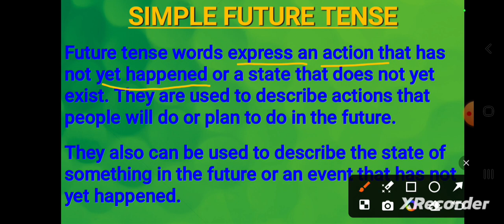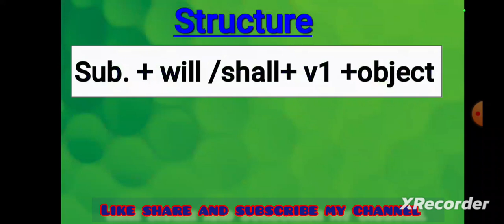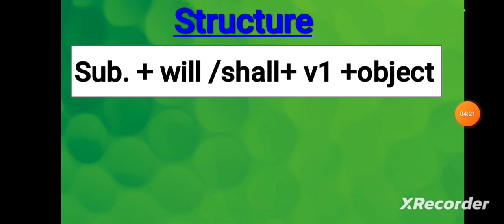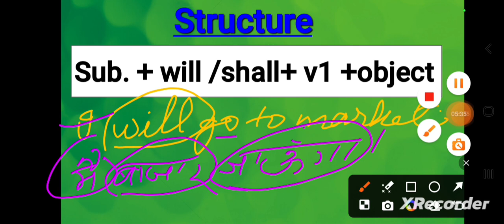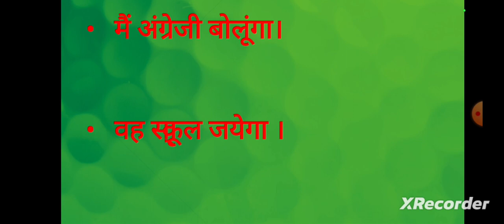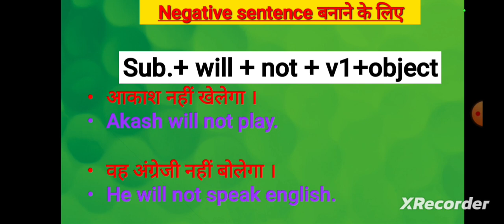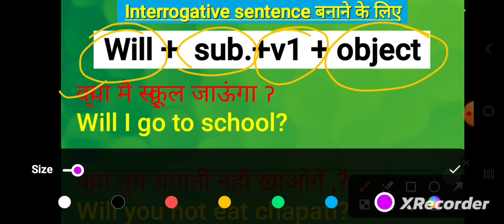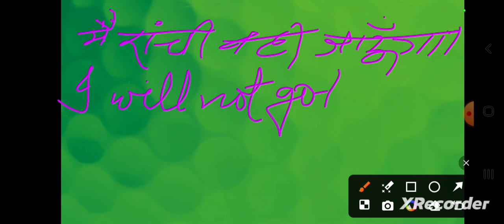Future Indefinite tense ||what is futuretense||simple future tense||future tenses in englishgrammar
More queries: -
future tense

future tense

future tenses in englishgrammar

future tense chart

future tense rules

future tense Vijay sir

future tense past tense

future tense examples inenglish
simple future

simple future tense in english

simple future

simple future tense active andpassive voice

simple future tenseconversation

simple future examples

simple future tense quiz

simple future tense in englishgrammar

simple future tense passivevoice examples
what is futuretense

what is future tense

what is future tense in englishgrammar

what is future tense in english

what is future continuous

tense